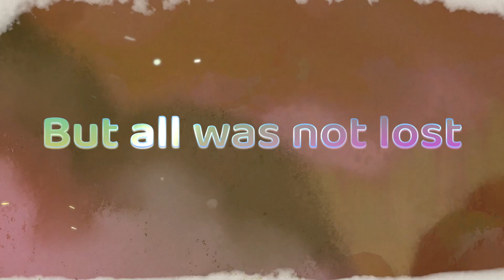Grow: Song of the Evertree - Official Announcement Trailer | Summer of Gaming 2021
Take a look at Grow: Song of Evertree, announced during Guerrilla Collective 2021.